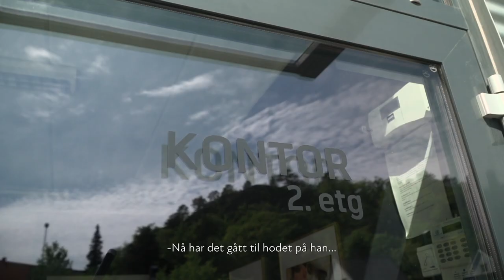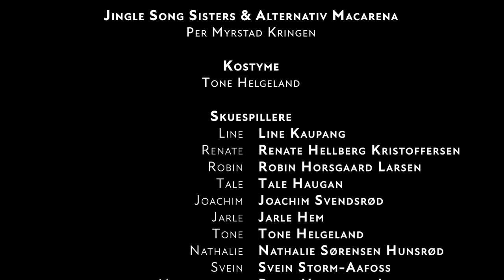Musefella Episode 1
Det var en helt vanlig dag på frilyntkontoret, helt til det som ikke skulle skje, skjedde. Hva vil skje med SplæshCamp?

Løs mysteriet og vær med i trekningen av en Xbox Series X!

Konkurranse episode 1: Svar på spørsmålet i slutten av episoden, send ditt svar til innen 09.08.21, og vær med i trekningen av en goodiebag fra Frilynt fylt med Frilynteffekter og andre godsaker!